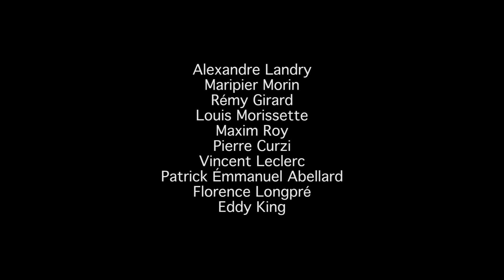La chute de l’empire américain (Denys Arcand) - Pré bande-annonce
Pré bande-annonce du film La chute de l’empire américain, réalisé par Denys Arcand - En salles au Québec le jeudi 28 juin 2018
Résumé: Pierre-Paul Dubé, 35 ans, possède un doctorat en philosophie de McGill. Il est célibataire et solitaire. Il travaille comme coursier pour les Services de livraison Can-Am, puisque le salaire de ceux-ci est plus élevé que celui d’un chargé de cours de philo. Il vit à Rosemont, dans un deuxième étage, débordant de livres. En allant livrer un colis dans une pseudo-boutique de vêtements pour femmes, il tombe sur une scène de vol à main armée qui a mal tourné : deux morts. Il se retrouve devant deux sacs de sport remplis de billets de banque...
Avec: Alexandre Landry, Louis Morissette, Maripier Morin, Rémy Girard, Maxim Roy, Pierre Curzi, Florence Longpré, Yan England, Vincent Leclerc, Eddie King, Mariana Mazza, Patrick Abellard, Benoit Brière, Gaston Lepage, Paul Doucet, Geneviève Schmidt, Alain Goulème, Dominique Bertrand, James Hyndman, Claude Legault, Éric Bruneau, Laurent Paquin, David Savard,
Prod.: Denise Robert - Dist: Les Films Séville